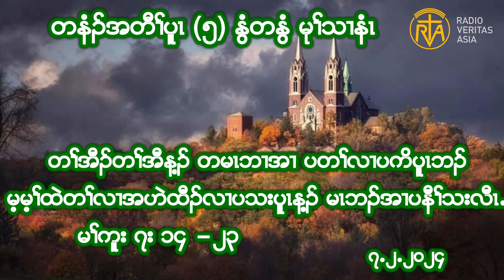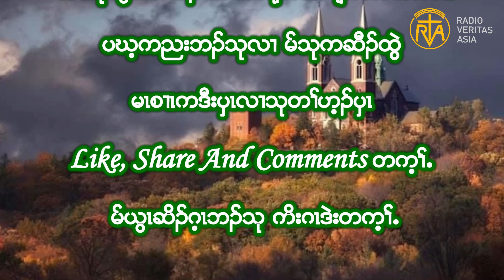Reflection: 5th week of Ordinary time. Mk 7: 14 - 23 (7.2.2024)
Reflection: 5th week of Ordinary time.
Nothing outside a person can defile them by going into them. Rather, it is what comes out of a person that defiles them. ”
  (7.2.2024)